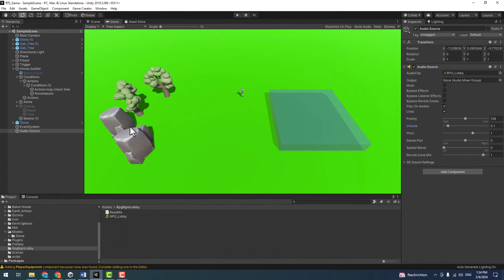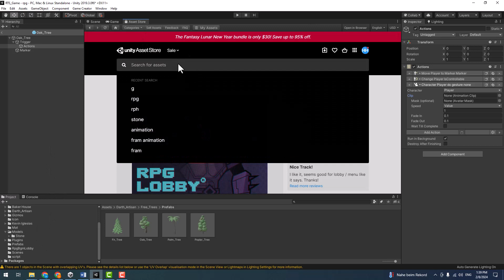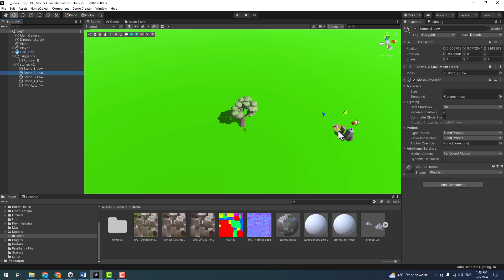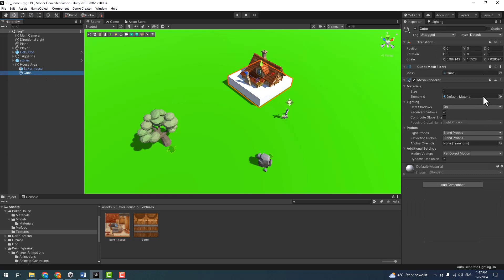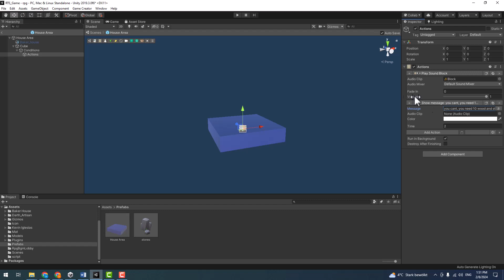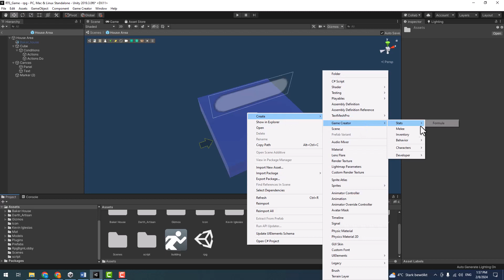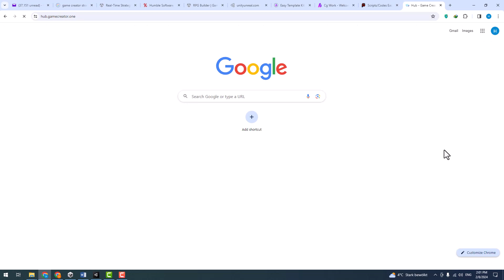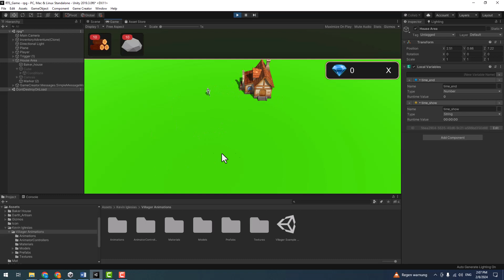آموزش ساخت بازی استراتژیک به کمک Game Creator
در این آموزش یاد می گیرید با کمک ماژول های Game  Creator
بازی به سبک استراتژیک بسازید
جمع کردن منابع (چوب ، سنگ و ...)
ساخت تجهیزات (خانه ، انبار و ...)